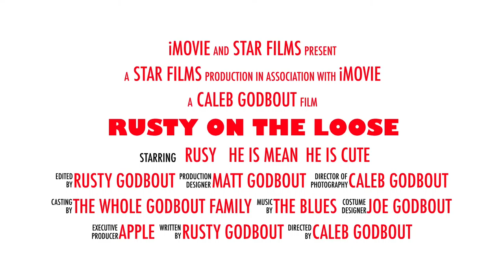iPad trailer example with Rusty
Rusty